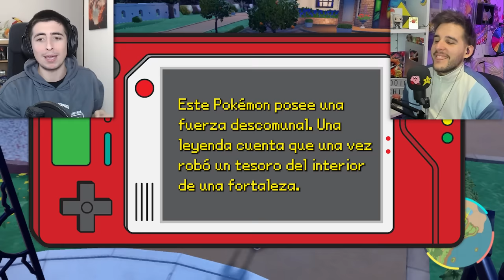¡Eligiendo POKÉMON INICIALES solo sabiendo SU DESCRIPCIÓN de la POKÉDEX! 📕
¡¡ @Pachi66  y yo hemos RANDOMIZADO los POKÉMON INICIALES y tendremos que elegirlos SOLO SABIENDO su DESCRIPCIÓN de la POKÉDEX!!
Tras 4 rondas haremos un COMBATE VGC con los Pokémon elegidos. ¿Quién ganará?

🔽 ¡MIS REDES! 🔽